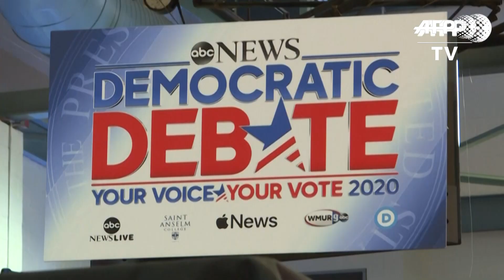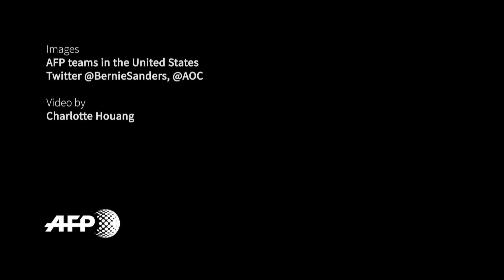US elections 2020: Bernie Sanders, the socialist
More videos on Rappler Follow Rappler for the latest news in the Philippines and across the globe. At 78 years old, Bernie Sanders is vying for the Democratic nomination for president. The oldest candidate in the race, he is rising in popularity among Democratic voters. A former Mayor and Congressman, he is currently a Senator for Vermont. His policy positions: universal health coverage, free university education, minimum wage rise and taxes on the uber-rich.

From cartoons and animation timelapses, to newsroom tours, to Live Jam sound checks, get access to Rappler’s MEMBERS-ONLY content Follow Rappler for the latest news in the Philippines and around the world.